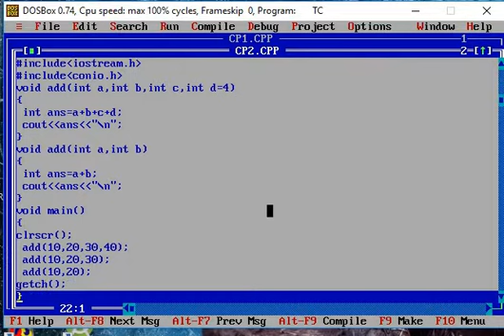Use Of Default Arguments In C++ oops Concepts.||KPRO GROUP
Video Uploaded By :- KPRO Group